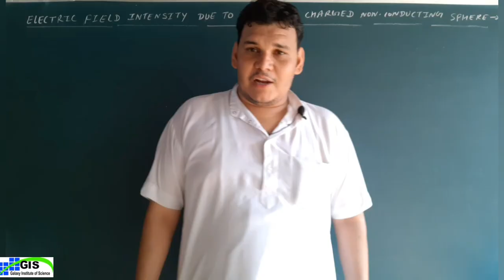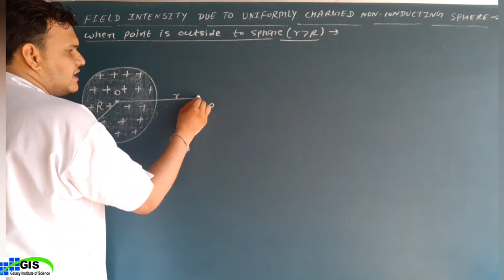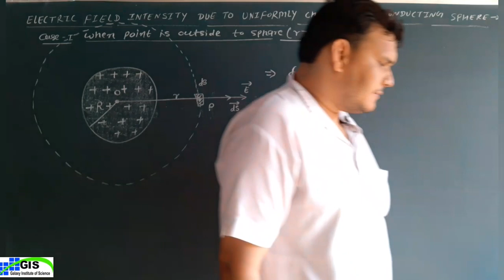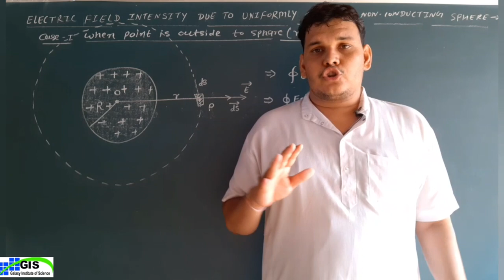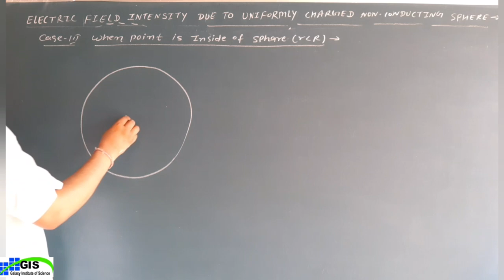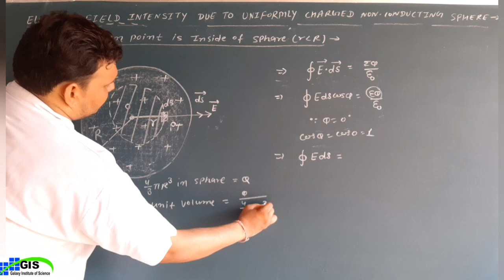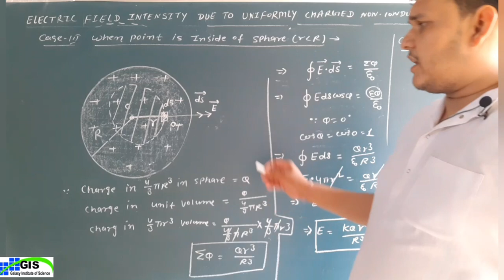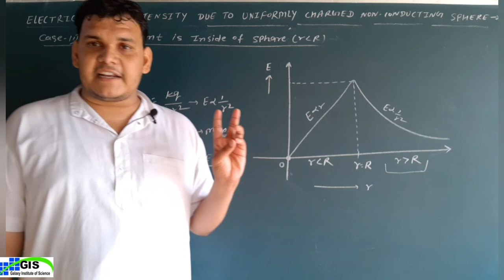12th Physics | Electric Field intensity due to uniformly charged non conducting sphare | Ch.-2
12th Physics | Electric Field intensity due to uniformly charged non conducting sphare | Ch.-2 Part-6 |    Gausess Theoremand It's Applications | English MEDIUM | RBSE NCERT | GALAXY ACADEMY KATHUMAR | GIS KATHUMAR